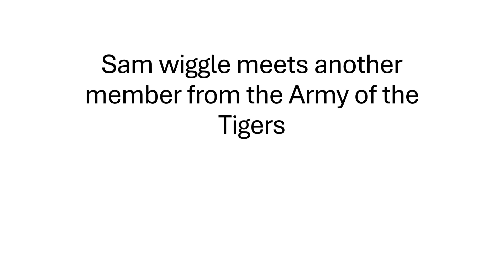Sam wiggle meets another member from the Army of the Tigers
Cameo by @Samantharose-13